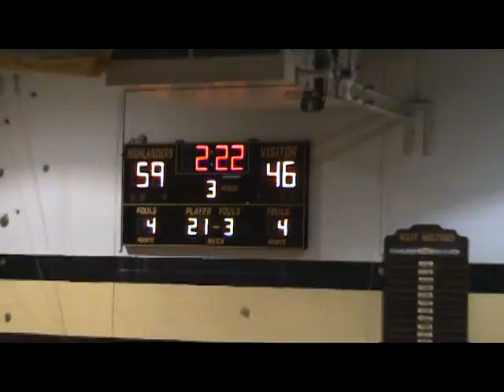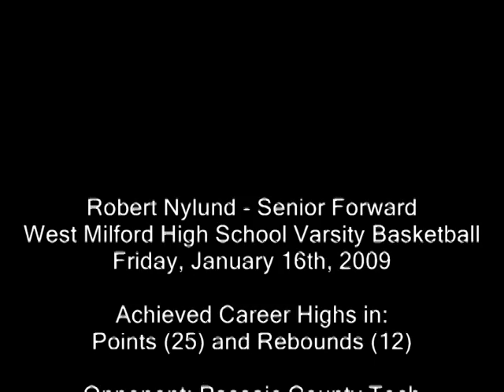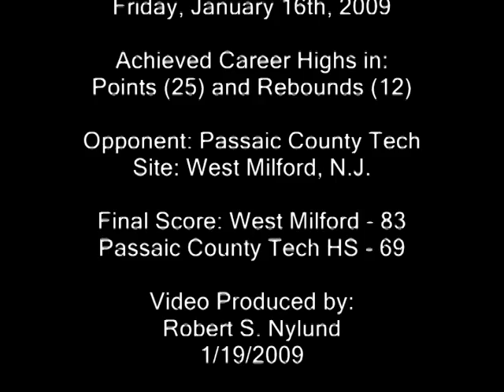Rob Nylund Highlights - 25 pts. vs Passaic County Tech 1-16-2009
On Friday night January 16th, 2009 in the gym at West Milford High School in  NJ, Senior forward Rob Nylund notched career highs in points (25) and rebounds (12) during an 83-69 victory over Passaic County Tech of Wayne, NJ.